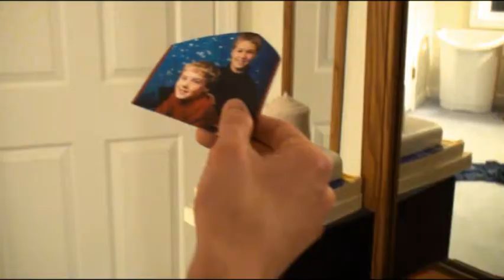Ryan Vs. Matt 8 Trailer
The trailer for the 8th battle between Ryan and Matt.  Ryan has escaped the ice and now is hell-bent on revenge.  Is Matt ready for his vengeance?  Coming soon.